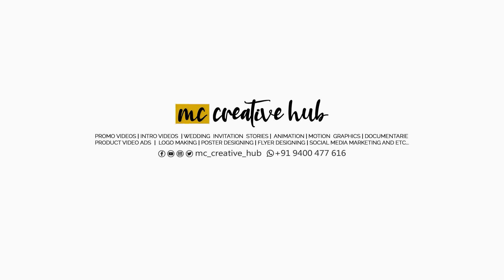MEMS BALLOT 2K21 | CANDIDATES ROSTRUM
MAJLIS PARLIAMENT ELECTION | CANDIDATES ROSTRUM 2021-22